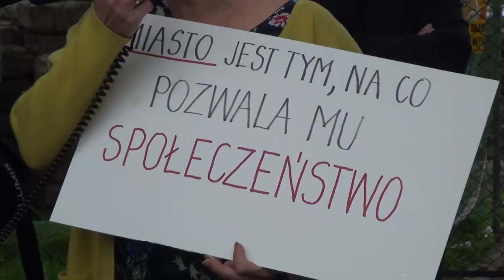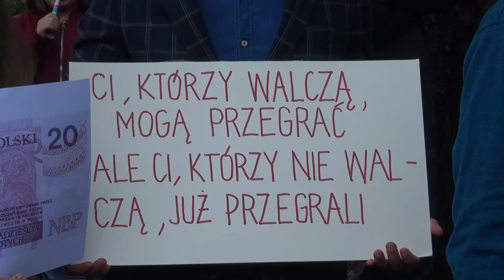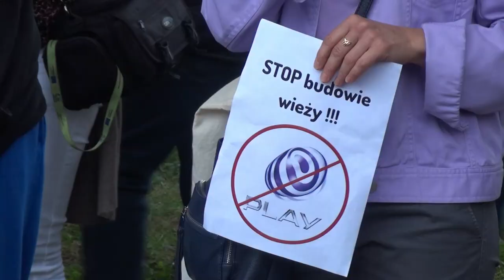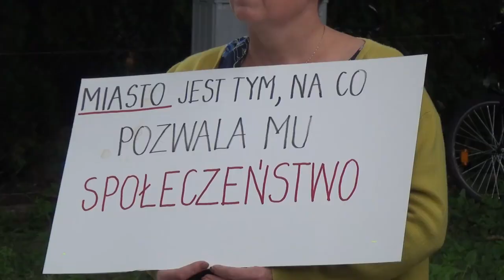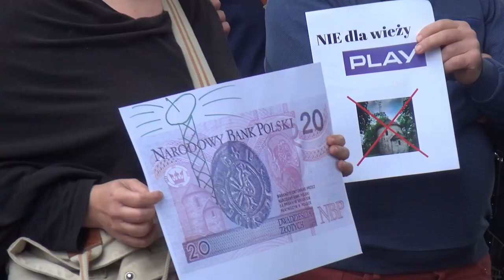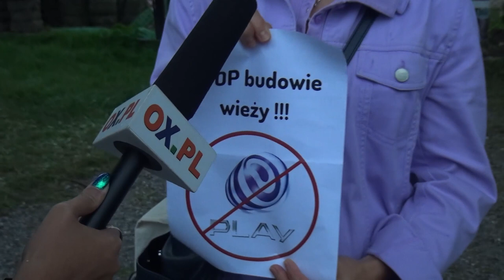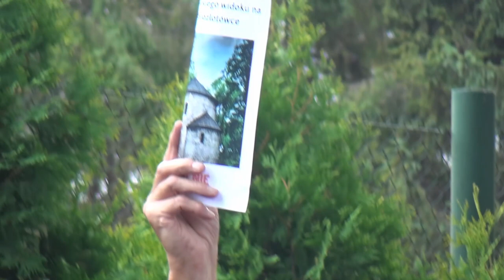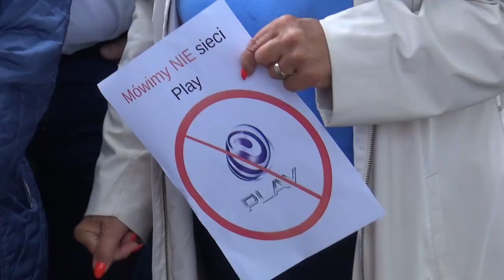Protestowali przeciwko wieży przekaźnikowej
Dzisiaj (16.09) w Cieszynie odbył się protest przeciwko powstaniu wieży przekaźnikowej. Spotkanie odbyło się przy Hali Widowiskowo-Sportowej im. Cieszyńskich Olimpijczyków na ul. Sportowej. To właśnie tam ruszyły prace związane z budową wieży przekaźnikowej sieci Play.